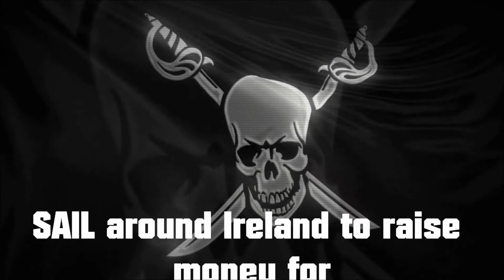SAIL CANCER 11. Paint, Sail around Ireland